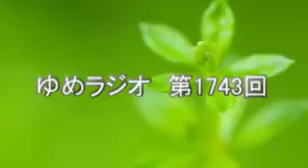第1743回 吉本隆明 共同幻想論 2019.05.14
個人幻想　対幻想　共同幻想